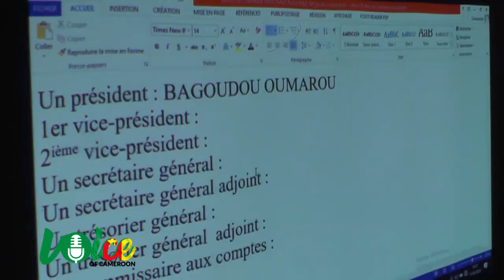Cameroun: Oumarou Bagoudou élu président de la chambre professionnelle des Experts judiciaires